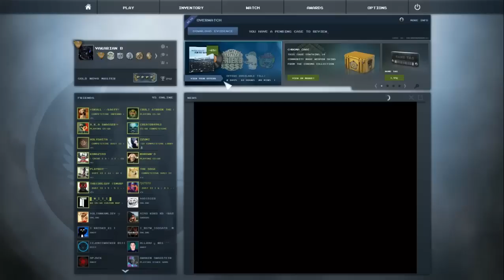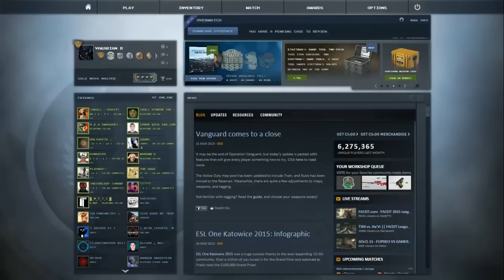Shit talk 1 w Hinata, Sparc0 & Bilkata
Поука: Пушенето вреди сериозно на вас.